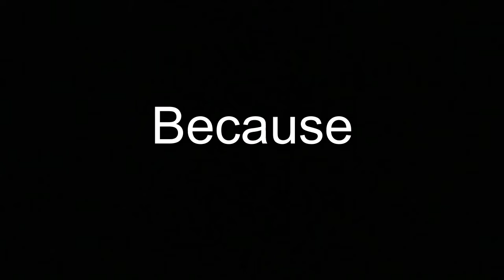The Last Of Us: Espanol Latino Americano - Part 10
Part 10 of our Let's Play of The Last Of Us on Grounded difficulty